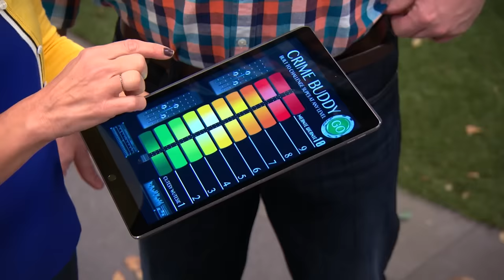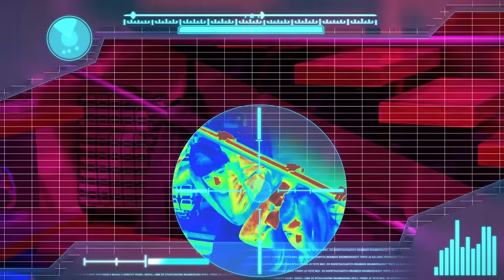Best of Thundermans Final Season Part 2! | Nickelodeon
In the Thundermans Final Season, Billy and Nora get superhero training, Max and Phoebe meet troublemakers with superpowers, and the Thunder Twins make it to the Z-Force Championship! Check out the best moments in part 2 of the final season!